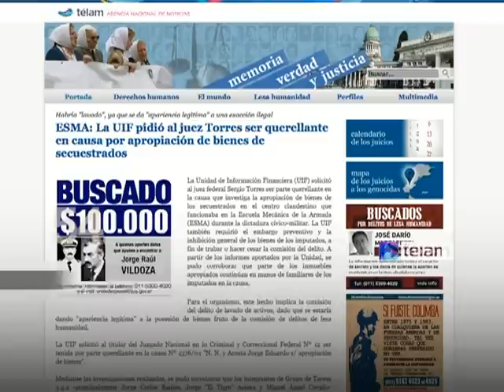Noticias en 60 Segundos